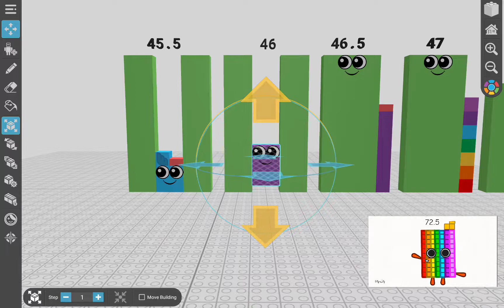Numberblocks Band Halves 19